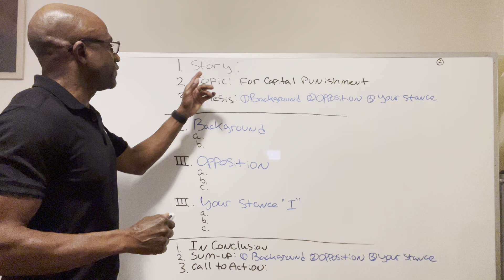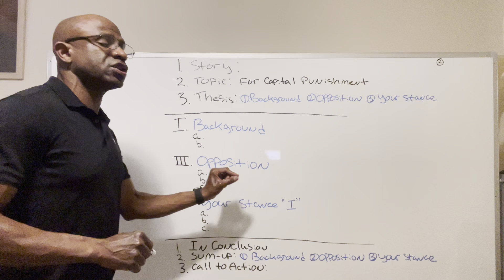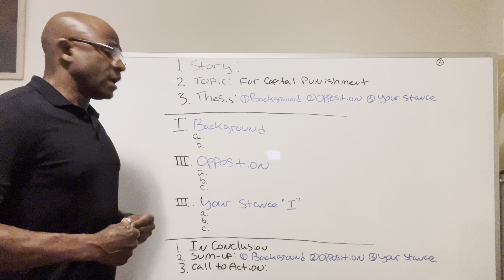Public Speaking Lesson 9: Persuasive Refutation Organizational Outline